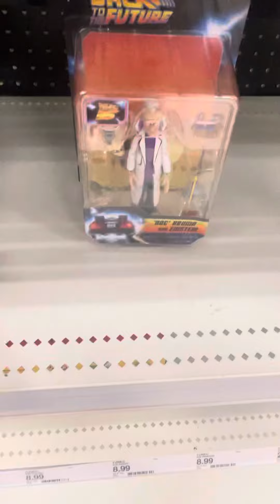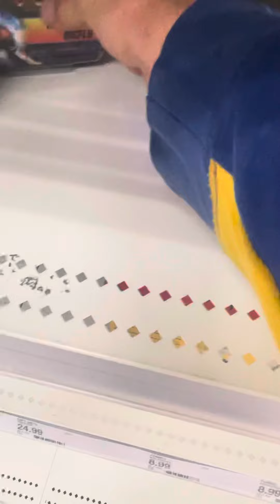The Princess Bride Princess Buttercup red dress & Dread Pirate Roberts & Inigo Montoya￼ Figures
The Princess Bride Princess Buttercup red dress & Dread Pirate Roberts & Inigo Montoya Figures and more